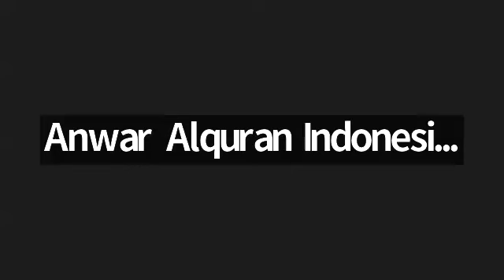#71 Kajian Sirah 13 Jun '24 Syaikh Dr. Faisal Hamood Al Naggar Anwar Al Quran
Published by:
Anwar Al-Qur’an

Maqraah Anwar Al-Quran adalah pusat belajar mengajar Al-Qur’an dan kitab-kitab berlandaskan ahlussunnah wal jama'ah yang didirikan dan diasuh oleh Syaikh Dr.Faisal Hamood An-Najjar dari Yaman.